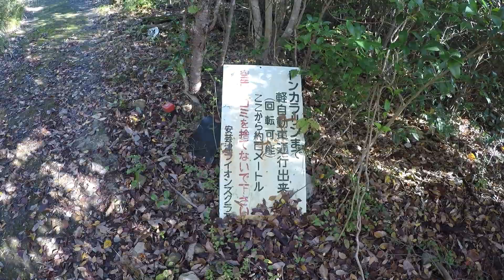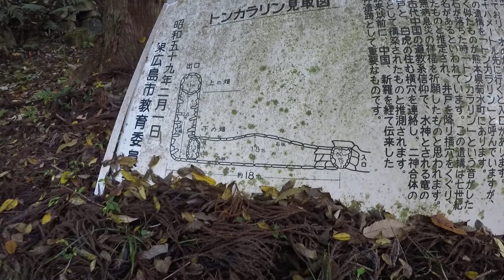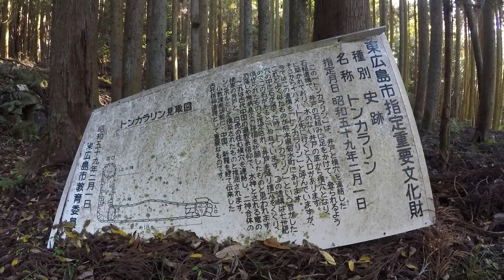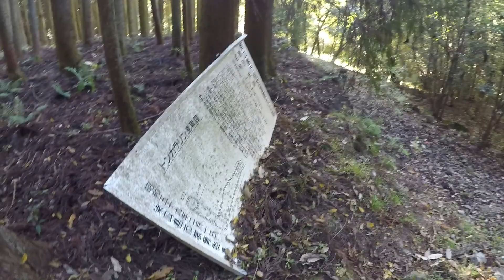広島にある謎の遺構『トンカラリン』の内部を抜けてみた！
広島にある謎の遺構『トンカラリン』
トンカラリンといえば、熊本県が有名ですが、
広島にもトンカラリンが存在するようです。
通り抜けて崖を登って抜け出ます。
場所：広島県東広島市